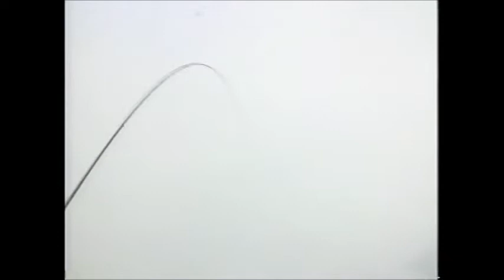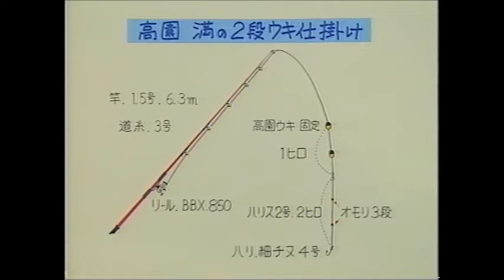巨チヌ天国！対馬／松田稔が初挑戦で確認／未開拓のポイントが無数 Tsushima black bream fishing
７０センチの大物チヌが潜む大物場に九州のベテランの案内で松田稔が初アタック　中村鐵彦　田中釣心　高園満　北九州対馬浅茅湾　白瀬鼻の大岩